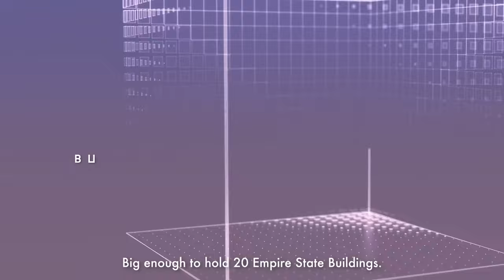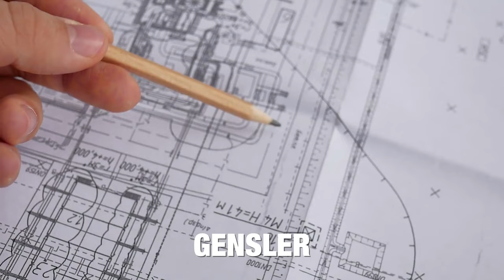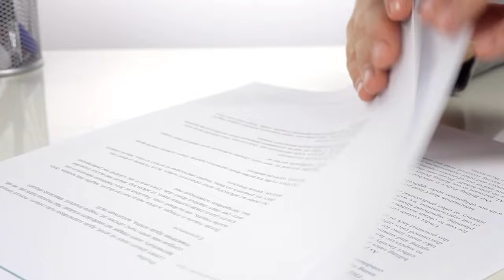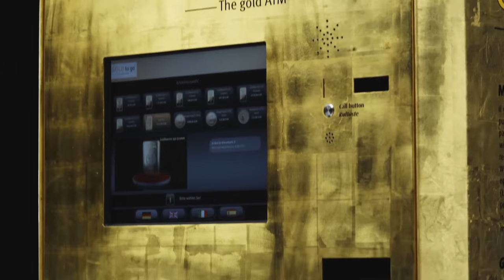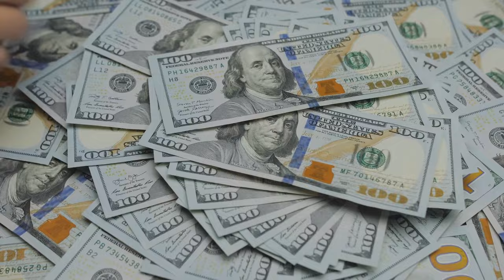These Middle East Mega Projects Will Blow Your Mind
Today we take you on a journey of the top 5 biggest and most expensive mega projects in the Middle East 2023. You will see the insane engineering behind these mega projects and the construction innovations that has taken place for them to come to life. Stick around as we showcase the top 5 mega projects in the Middle East 2023